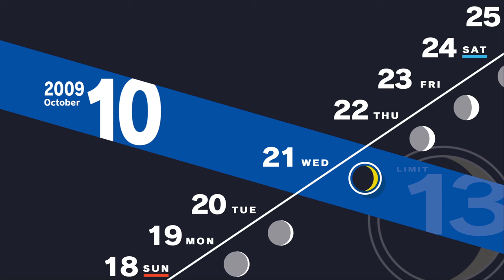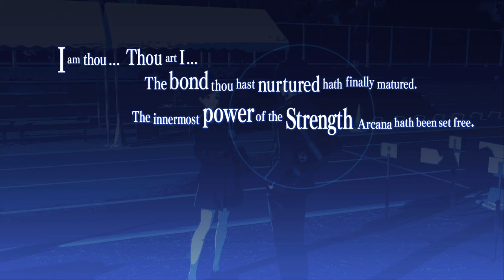WE FINALLY DID IT - Persona 3 Reload (Part 54)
It finally happened. The grand number has been achieved. We are now unstoppable forces of nature in the social world.